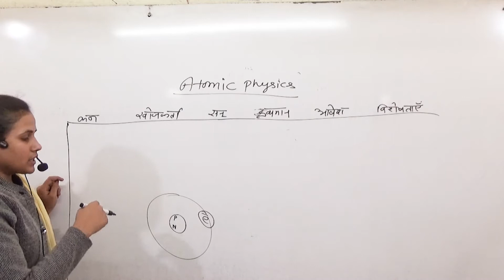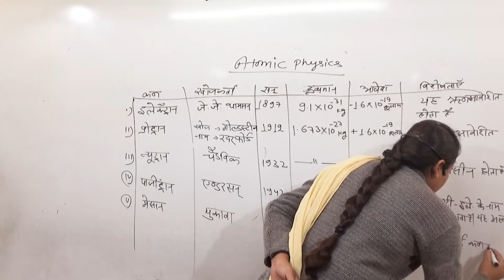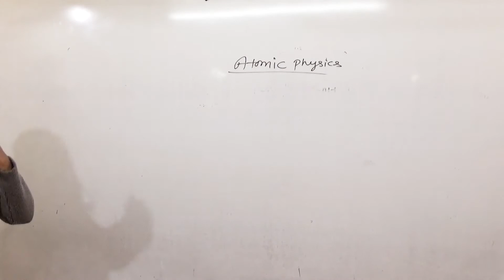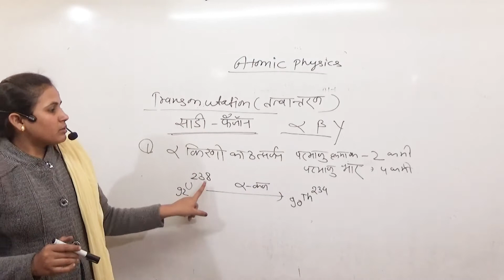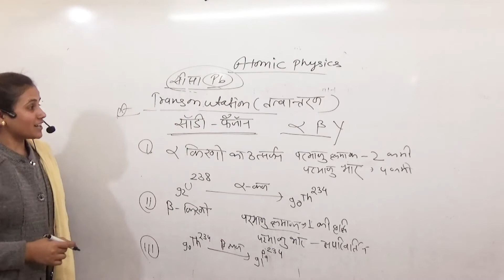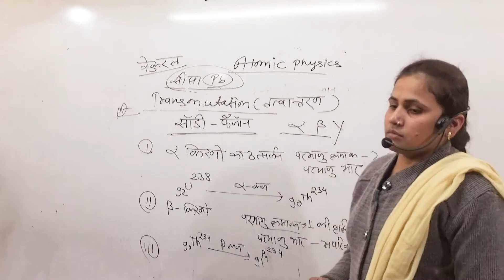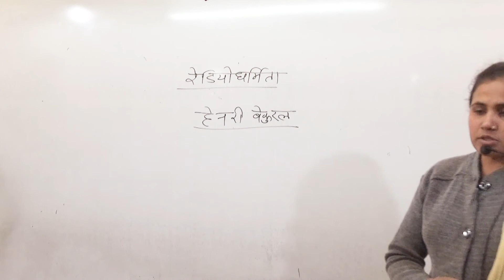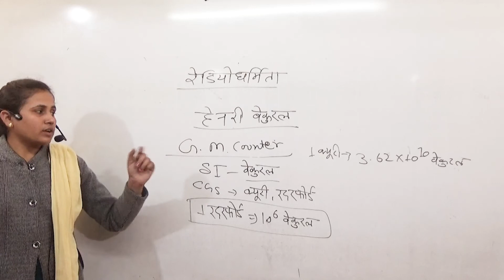परमाणु भौतिकी(Atomic Physics) Physics by Ankita mam(10)(SSC,MPPSC,VYAPAM)Target IAS Online Classes